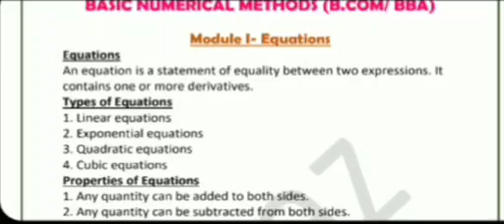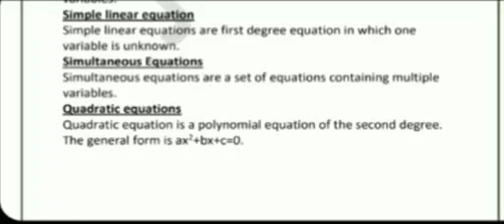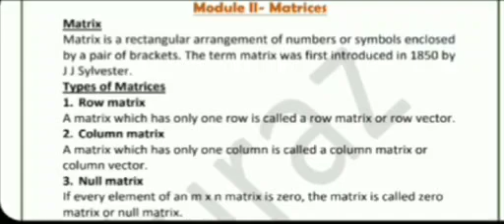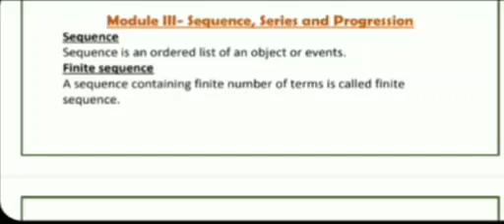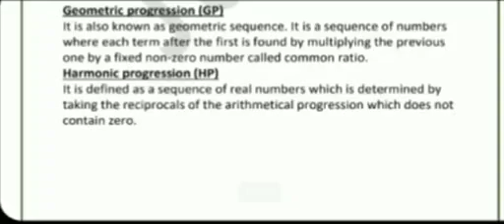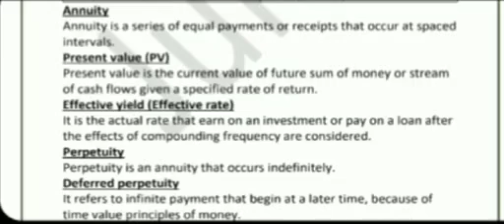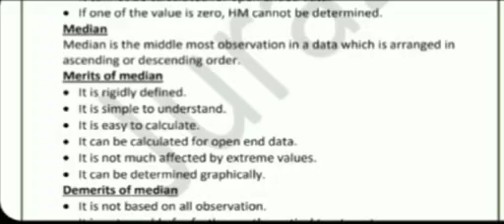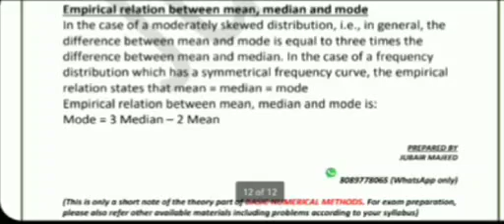BASIC NUMERICAL METHODS | THIRD SEMESTER | CALICUT UNIVERSITY | BCOM | BBA | IMPORTANT THEORY